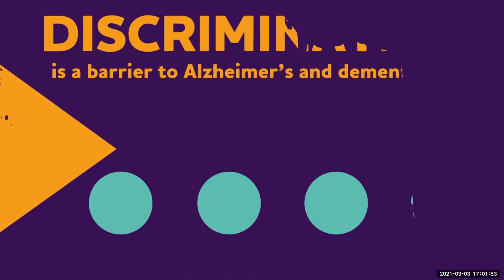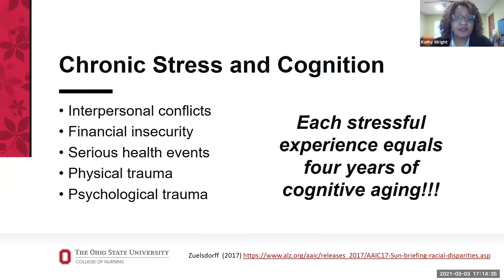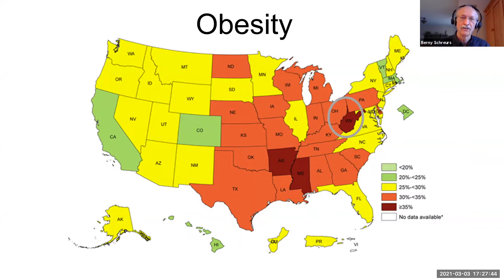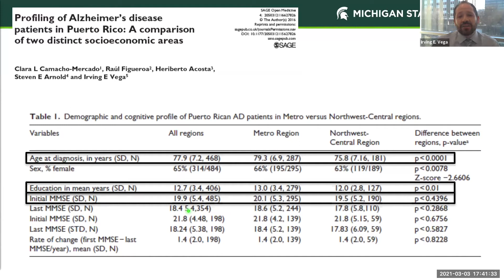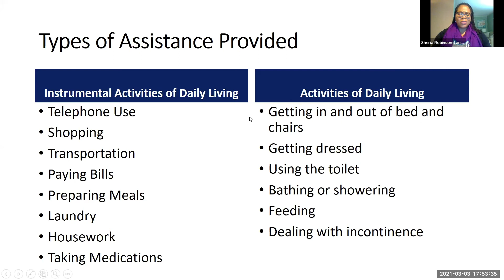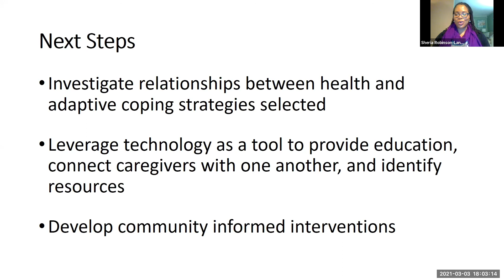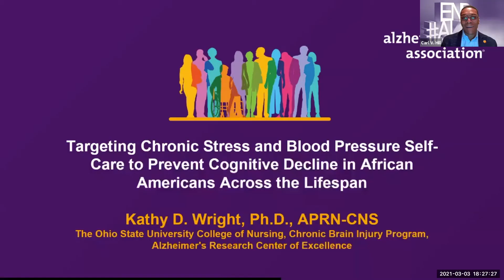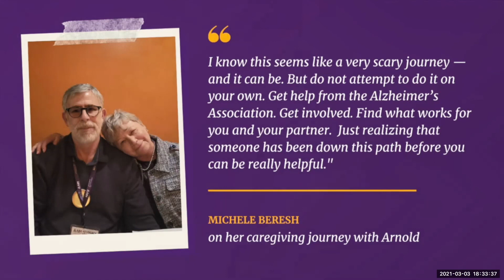Dr. James S. Jackson Seminar on Health Equity and Alzheimer's Disease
Some of the nation's leading scientists and experts discuss the latest in health equity research focused on Alzheimer's and all other dementia. Hosted by Alzheimer's Association Chief Diversity and Inclusion Officer, Carl V. Hill, Ph.D., MPH.